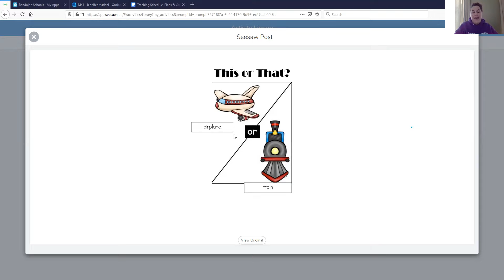Wednesday 6/3/20 Writing/This or That?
Today you will write an opinion piece using the choices in Seesaw.